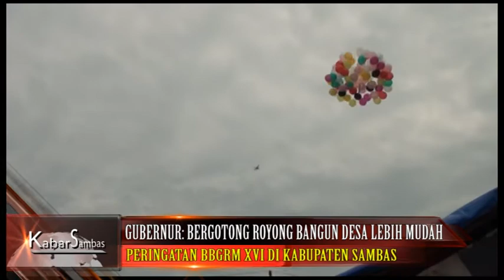CSMtv SAMBAS GUBERNUR BERGOTONG ROYONG BANGUN DESA LEBIH MUDAH